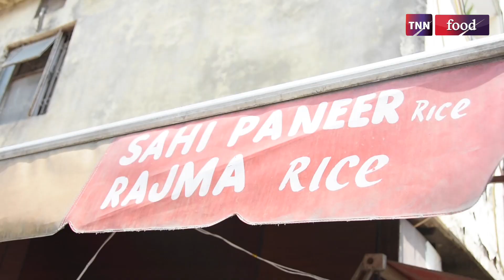baba nagpal corner In Delhi's Lajpat Nagar | Top News Networks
"This place doesn't needs any introduction as it is one of the most famous places in Delhi to have CHOLE BHATURE.This place offers DELICIOUS chole bhature at just Rs 75. One plate is sufficient for one person. A delhiite can never say no to chole bhature for sure and this is the reason this place is always crowded.

It is a small place where you can stand and eat but space doesn't really matter if the food is good. The service is also really fast and the environment is clean and healthy. Bhaturas are soft and fluffy with spicy and tasty Chole.It is a perfect place to have breakfast and lunch , especially during winters.
P.s. Please make sure that you reach this place before 2 because they wrap up after that.
After 5 they also serve samosas which are yum.
Address-Baba Nagpal Corner 7/25, Old Double Storey, Gupta Market, Lajpat Nagar 4, New Delhi.
CREDITS-Anchor-Himani bhatt
Camera-Jatin kumar
Editing-Abhishek verma"